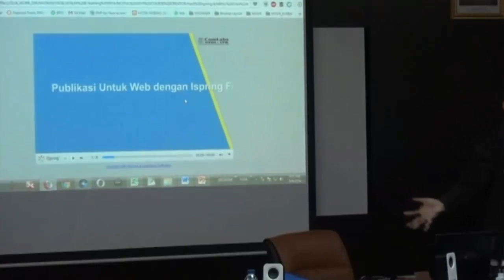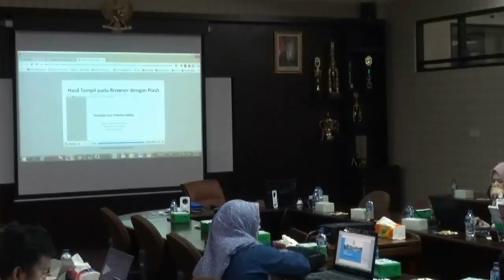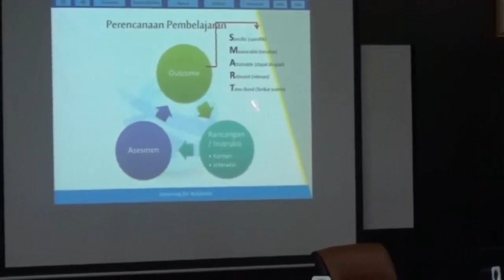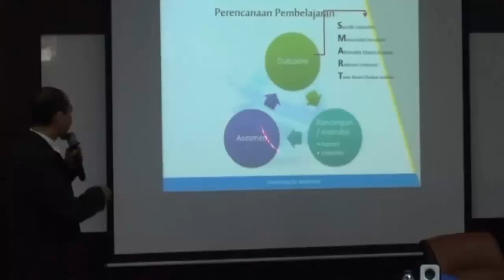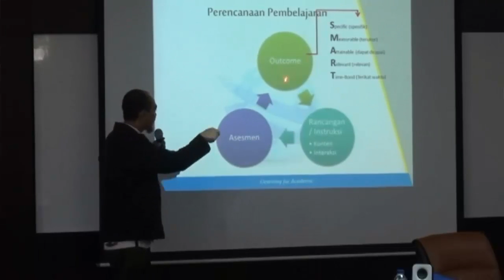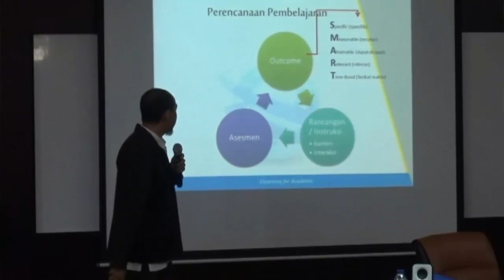(2) Telkom University - Pengantar & Perancangan Konten Multimedia Interaktif oleh : Arief Bahtiar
Pengantar & Perancangan Konten Multimedia Interaktif dengan dipandu oleh Arief Bahtiar dalam Workshop Hibah e-Learning 2016
yang diselenggarakan oleh Bagian Pengembangan Pembelajaran Telkom University untuk peserta Hibah e-Learning 2016.

Ruang Rapat Lt. 3 Gedung Panambulai Telkom University